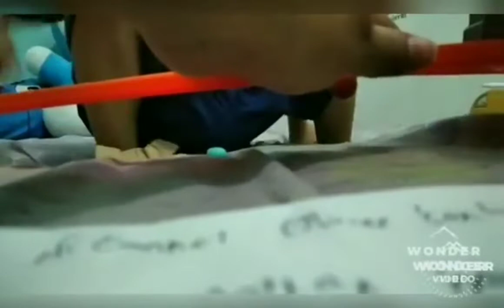Oliver Unboxing robo wrecker dari hotwheels || Unboxing mainan baru